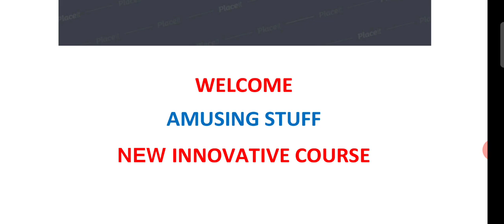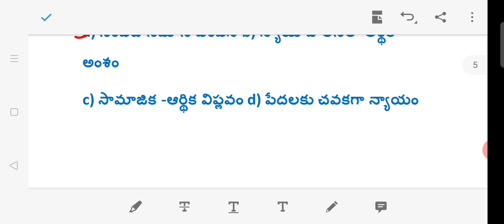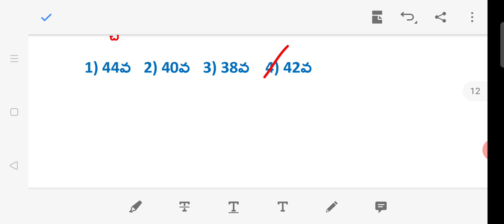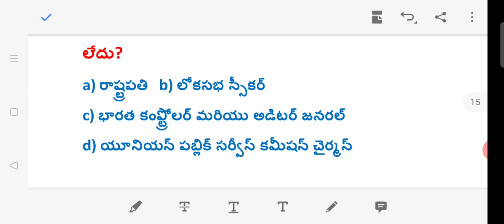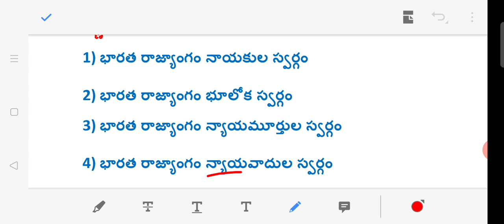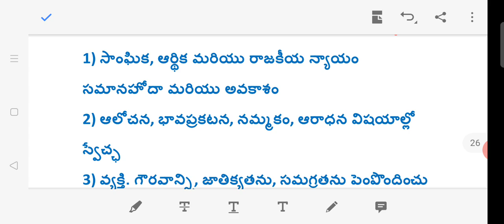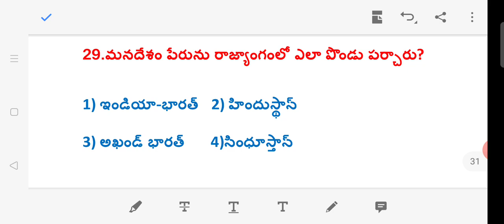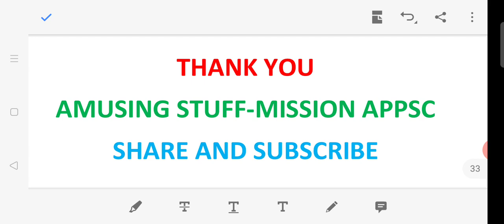POLITY Test-3 APPSC GROUP-2|Constitution Preamble|Selected Bits|Most Important Questions|Attempt Now